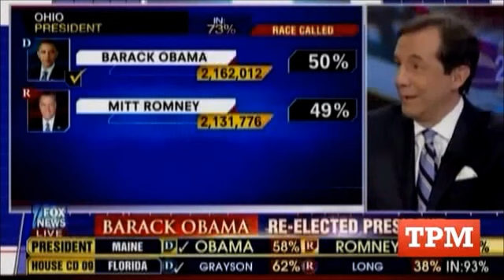Karl Rove argues on Fox news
Over the summer, Rachel  Maddow talked to Harvey Weinstein, and asked about Democrats getting swamped by millions from the far-right. The co-founder of Miramax Films and the co-chairman of the Weinstein Company replied:

    "I'll give you an example of two movies that I distribute. I spent the exact same amount on both movies. One movie was called 'The King's Speech.' It grossed $140 million, won a few Oscars, including best picture and did sensational based on its budget.

    "The other was called 'Our Idiot Brother.' We spent the same amount of money and the movie grossed $25 million. Not bad for what we paid for it -- you know, OK, a little bit of profit.

    "To me, Romney is 'Our Idiot Brother' and Obama is 'The King's Speech.' You can spend all the money in the world, if you've got a bad product, it doesn't matter."